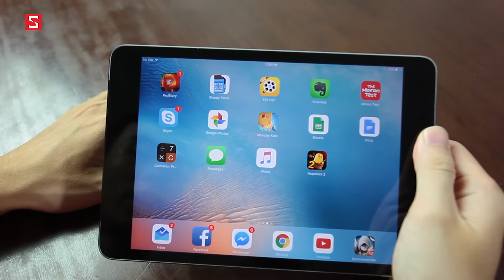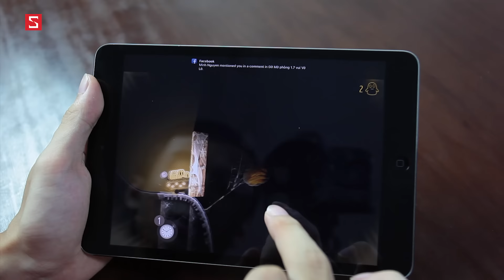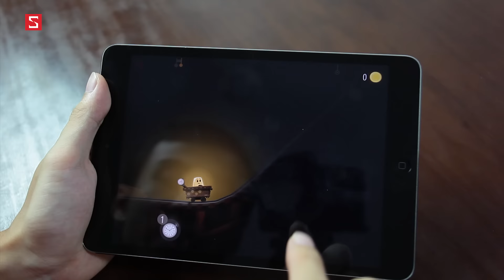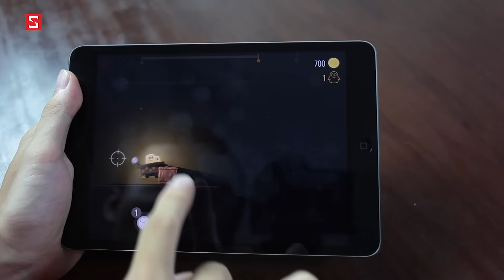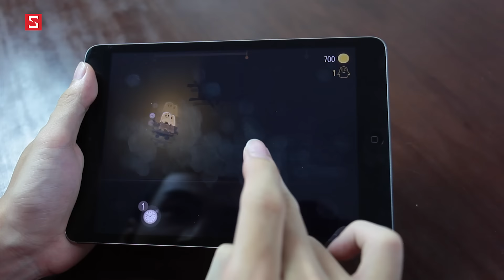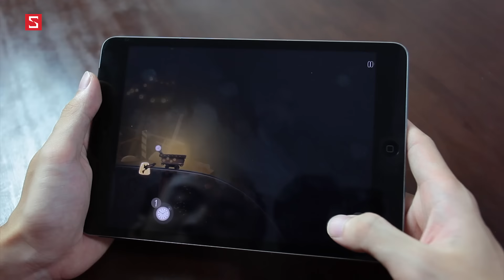Schannel - Game Hopeless 2: Cùng đoàn kết để vượt qua nỗi tuyệt vọng trong bóng tối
Game Deul: Vào vai em điệp viên quyến rũ đấu súng tay đôi, ai sẽ giành chiến thắng?
Giới thiệu game Big Hunter: Vào vai thổ dân giết voi khổng lồ

- Download game  HOPELESS 2
- Link tải game  HOPELESS 2
- game  HOPELESS 2 cho Android
- Review game  HOPELESS 2
- Đánh giá game  HOPELESS 2
- Giới thiệu game  HOPELESS 2
- game  HOPELESS 2 hay cho Android
- game  HOPELESS 2 hay cho iOS
-  HOPELESS 2.apk
- tai  HOPELESS 2
-  HOPELESS 2 mien phi
-  HOPELESS 2 free